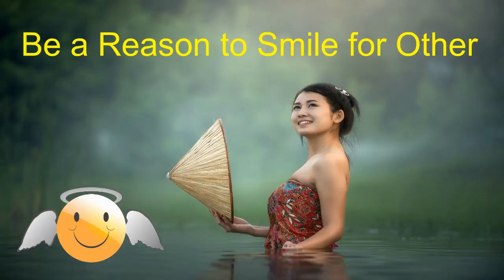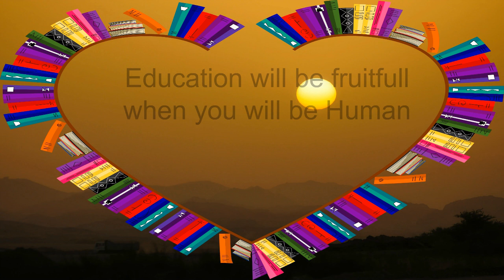Humanity First, Love to Mankind, Motivational Video.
This is a Motivational Video for Mankind and Humanity.
Its Just for Humanity First than anything else.